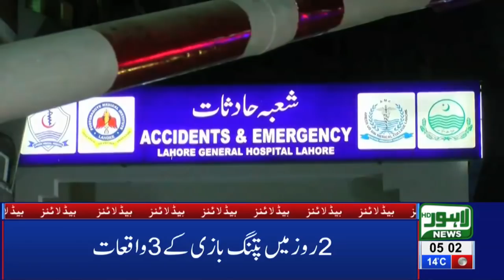05 AM Headlines Lahore News HD – 24th March 2019